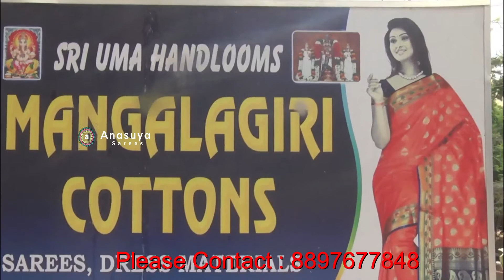అతి తక్కువ ధరలో అదిరిపోయే మీనా కాటన్ చీరలు|| Meena Cotton Sarees In Best Price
Meena Cotton Sarees In Best Price